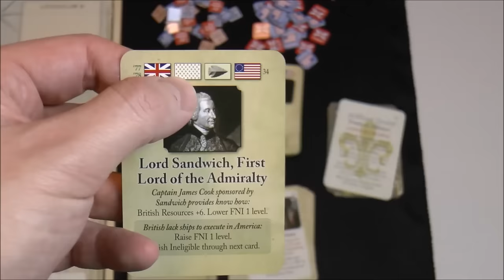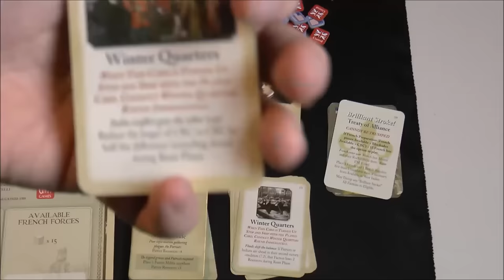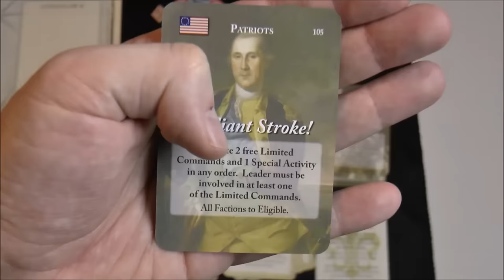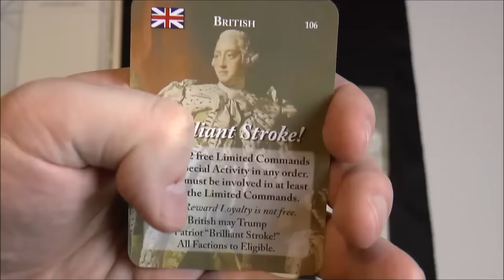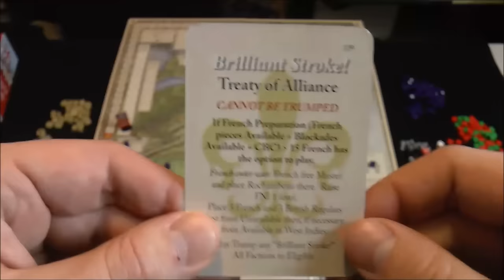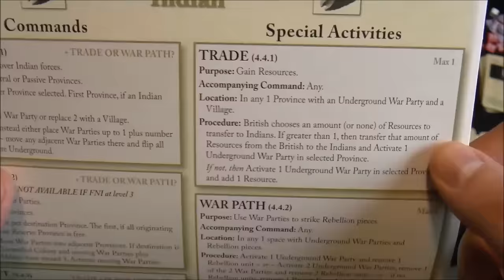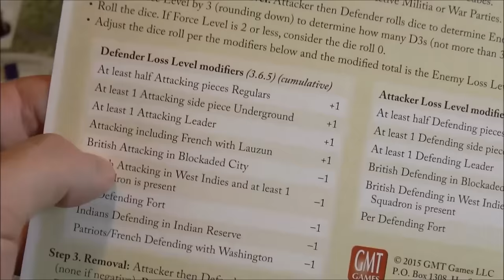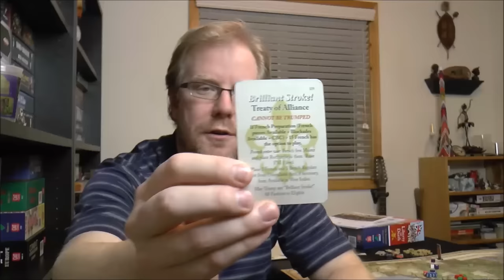Liberty or Death Review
Intro (00:00); game overview (01:58); final thoughts and review (21:46);

To find audio versions of this and other game reviews and vlogs, head over to the Drive Thru Review Audio feed.